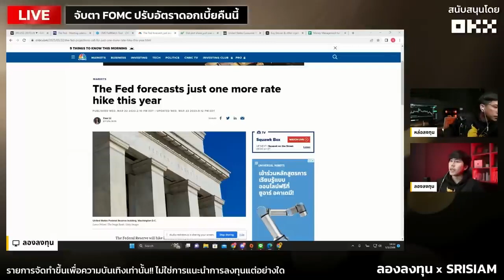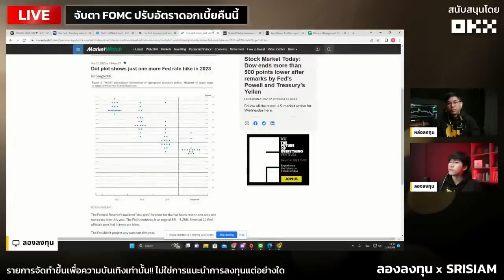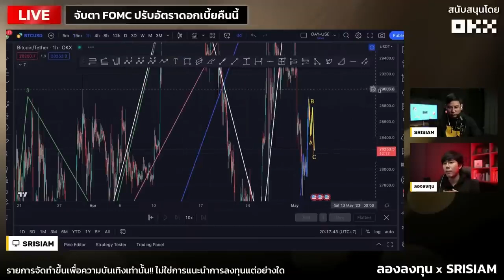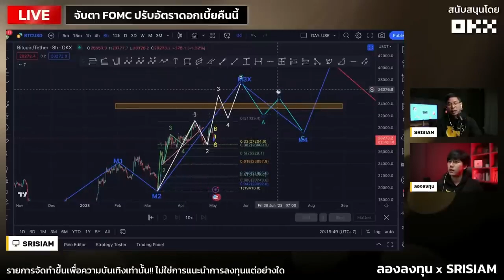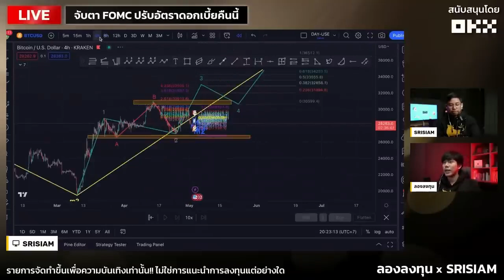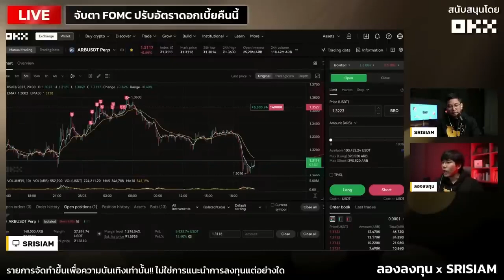Highlight 3 พ.ค. 2023!! Binance โดนฟ้อง! ผลกระทบใหญ่ตลาตคริปโต | ลองลงทุน